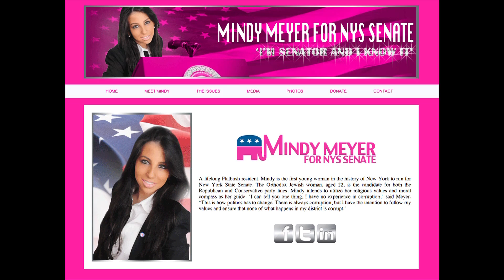'Jersey Shore' Candidate? Mindy Meyer Is Close Enough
"...a campaign website by Republican state senate candidate in New York's 21st district went viral. Her site, complete with sparkly letters that let visitors know "I'm senator and I know it" and accented by an unstoppable throbbing house beat (literally, you can't stop it), must be seen to be believed. Mindy Meyer, who opted to use leopard print to highlight her moniker "diva of the district," describes herself as a life-long resident of Flatbush, Brooklyn...".* Cenk Uygur, Douglas Caballero, and Cara Santa Maria break it down on The Young Turks.